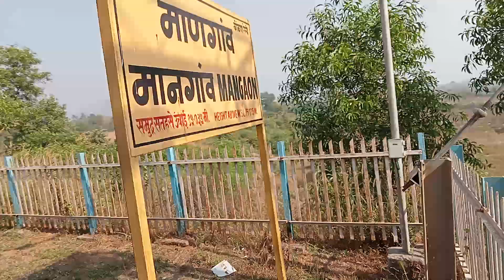10103 MADGAON BOUND MANDOVI EXPRESS DEPARTING FROM MANGAON STATION | KONKAN RAILWAY